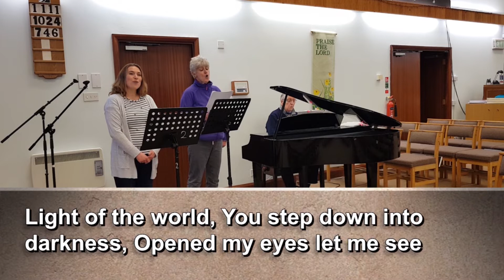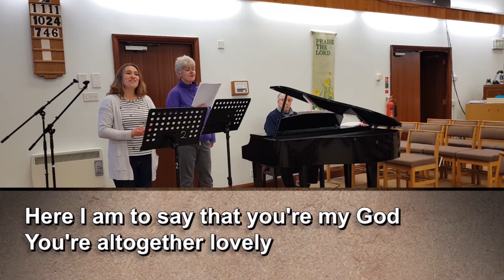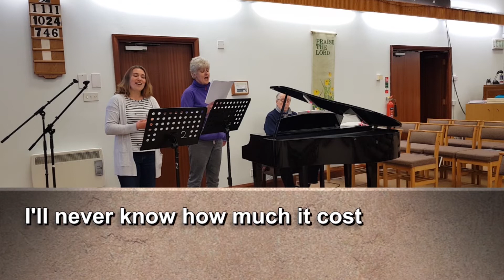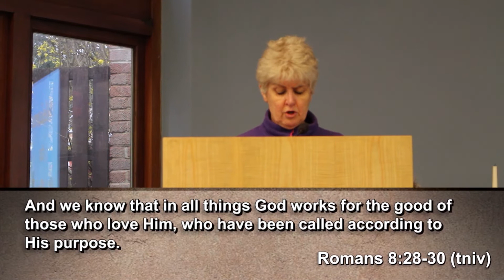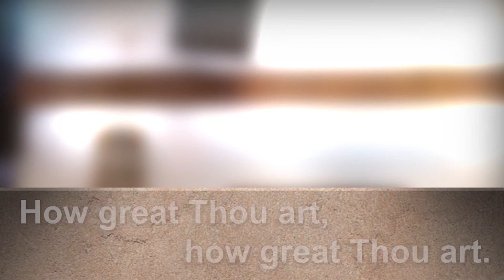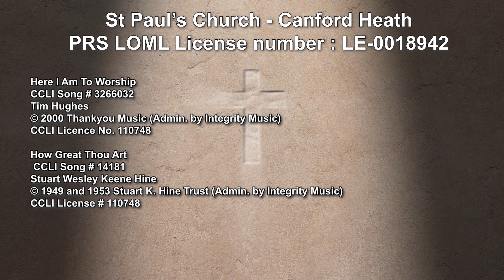St Paul's Service 22/03/20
Join us at 10am on March 22nd for our first online service of morning worship!